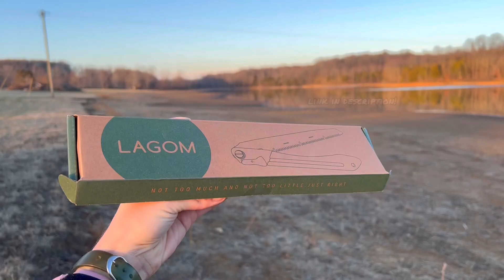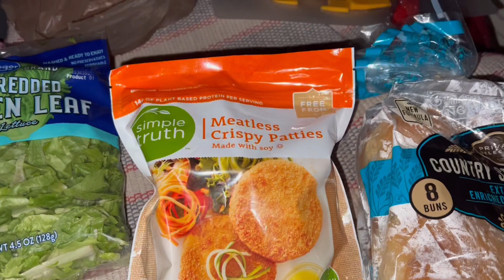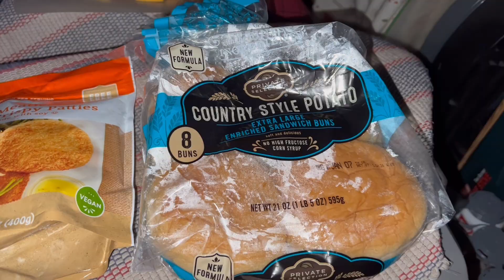Is This GOODBYE VAN LIFE?! (Switch to Backpack Life)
With the announcement of my plans to hike the Appalachian Trail, this video will explain if I’m saying “goodbye van life” or just “see you later”. On this minivan weekend trip, I’ll test out my new foldable saw (see below!), show you a cool Kentucky camping spot, and share all my thoughts on potentially ending van life.

Try it for yourself!

Music
Song: Woods